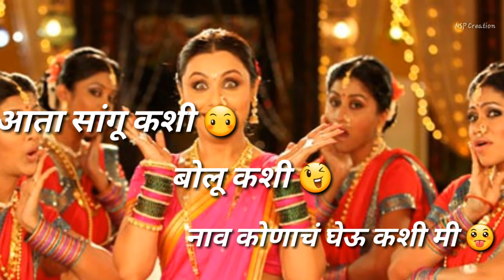काल रात्रीला सपान पडलं । सपणात आला तुम्ही । Whatsapp status video